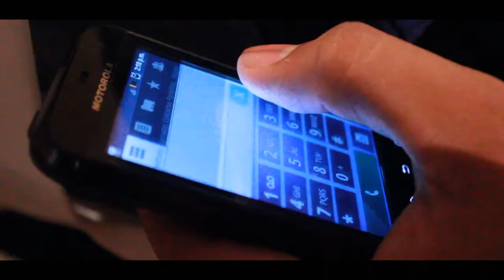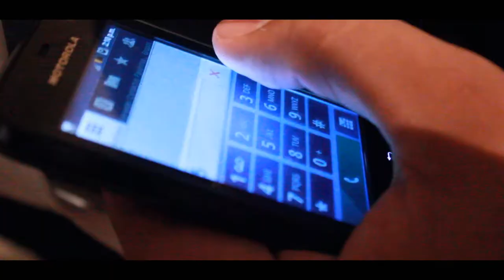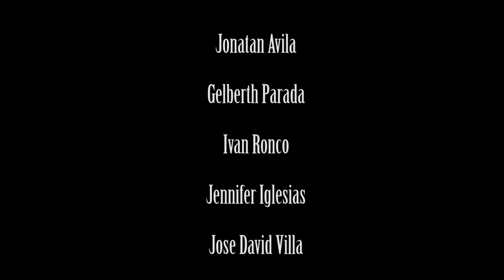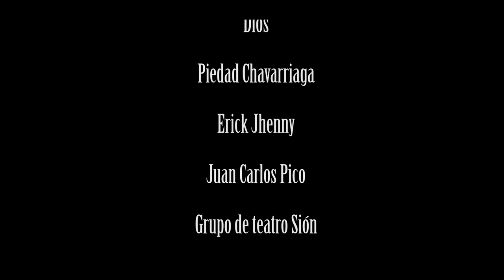La Busqueda Film Short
La Búsqueda, Richard Gordon es un padre de familia que lucha día tras día por sacar a su familia adelante. A pesar de su pasión hacia el trabajo, su esposa Laura le recuerda lo importante que es la unión familiar y más su cercanía hacia su hijo Mario. Su hijo Mario vive con todas las comodidades que un adolescente puede tener; pero un día se dará cuenta que las cosas materiales no son tan valiosas como tener al lado una familia, pero de la noche a la mañana toda su vida cambia, le es arrebatado absolutamente todo tras el secuestro de Richard, su padre. Él debe tomar una decisión: Vivir huyendo ante la realidad o hacer todo lo posible por el rescate de su padre.

Guión - Producción
Kevin David Jhenny Chavarriaga.

Kletos7 Productions